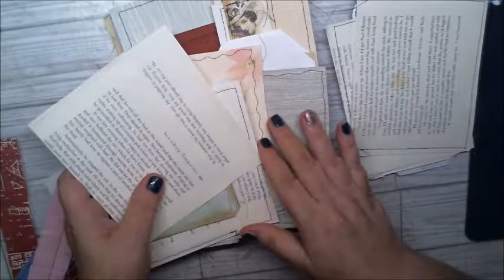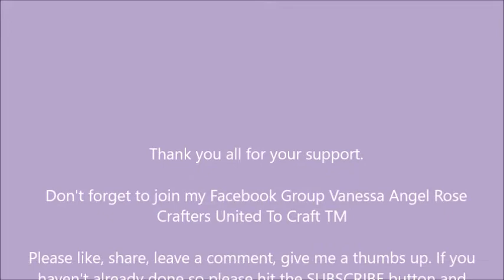What's On My Desk Wednesday, June 2022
This is a great step-by-step instruction tutorial for beginners and for experienced crafters alike!
In this video, to make ___________________.  Happy crafting on a budget. Happy everything on a budget. 😇🌹💝
Supplies used: Art glitter glue, glue gue,
Supply links:
Fiskars Paper Trimmer
Art Glitter Glue
Igoo Glue gun
AstroBrights Card stock

3.  Must have a positive and fantabulous attitude about life!